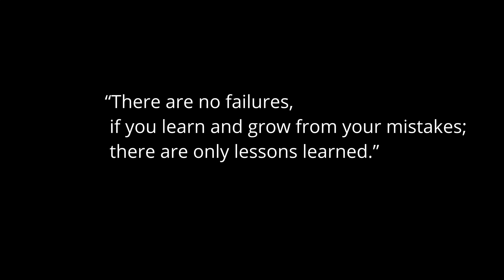Surveyor 2 crash memorial